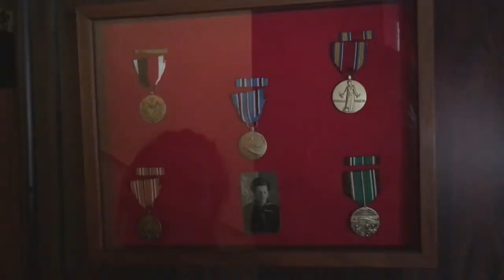My Patriotism Gold Award Trailer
This is a short trailer that I quickly made just to show a little bit about what my Girl Scout Gold Award Video Project will be about! I hope you enjoy!